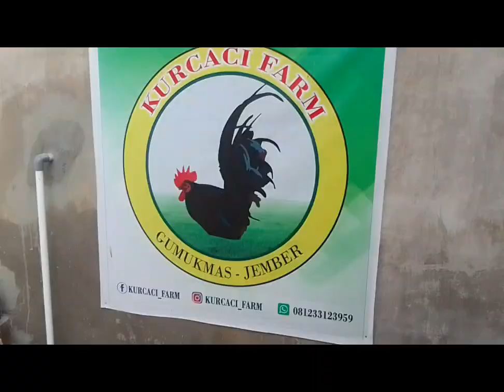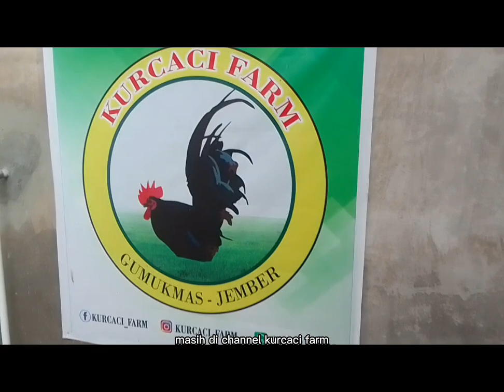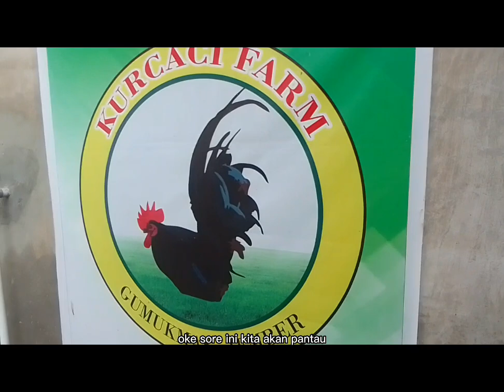MULAI NGERAM, AYAM KATE WALIK LEHER GUNDUL!!!